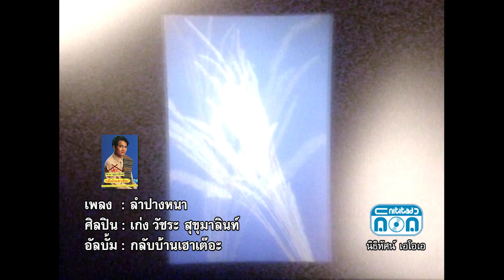ลำปางหนา - เก่ง วัชระ สุขุมาลินท์ [Official Music Video]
อย่าลืมหนามาแอ่วลำปาง...
เพลง : ลำปางหนา - เก่ง วัชระ สุขุมาลินท์
อัลบั้ม : กลับบ้านเฮาเต๊อะ

1. Facebook ของ Retro Original
3. สั่งผ่าน Line ID : retro_original